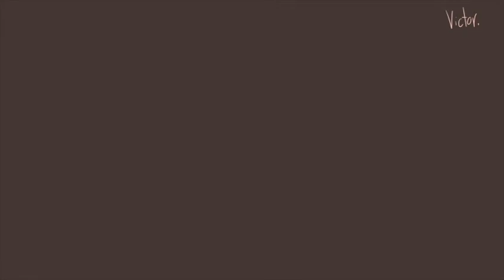killing stalking bye bye meme.. kinda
its the bye bye meme
with killing stalking

Killing Stalking is a physiological horror. Killing Stalking is not suitable for everyone.
This story  deals with
 Abuse ( mentally, and physically ),  Assault ( physically, mentally), Murder, Mental illnesses, Unhealthy relationships. Yoonbum and Sangwoos relationship is Abusive, and unhealthy. Their relationships is not romantic. and should not be romanticized.